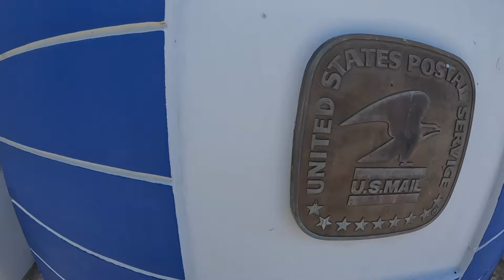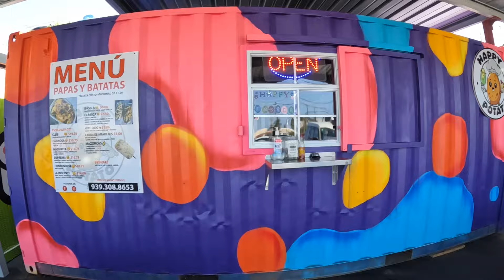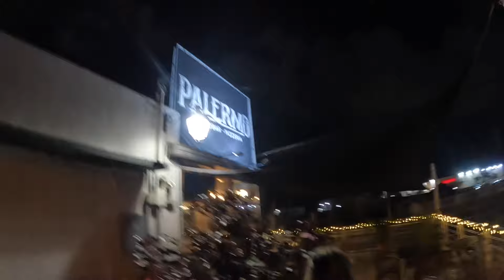Getting some work done, so we can go snorkeling in ISLOTE Puerto Rico- ARECIBO ￼